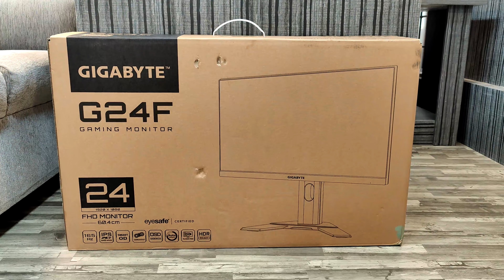BEST COMPUTER SHOP IN BANGALORE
Store is now open.

Most trusted store in Bangalore

112/1 Shop No B Ground Floor Anand Mahaveer Complex, S.p. Road, Sadar Patrappa Road, Bengaluru, Karnataka